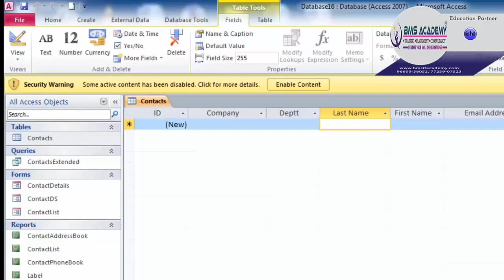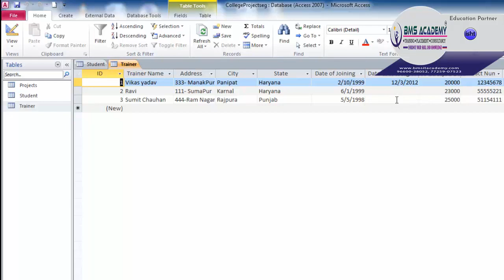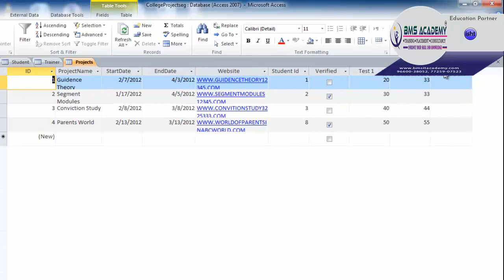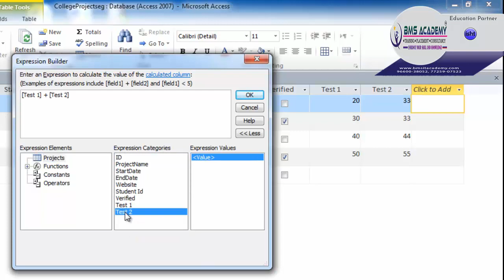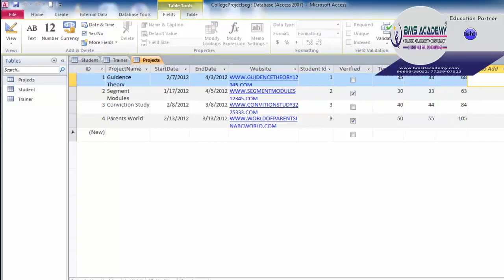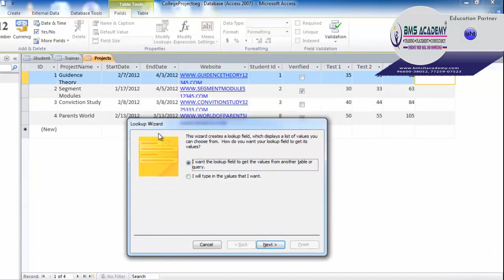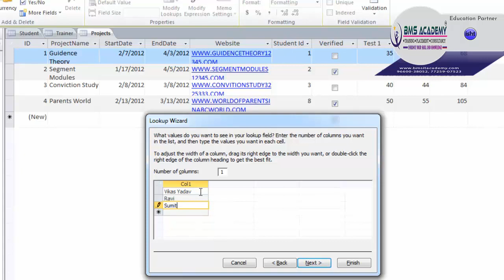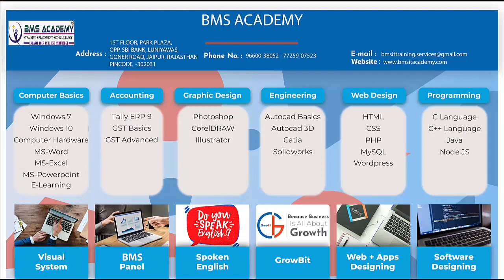8 SECOND PART DATABASE AND TABLE 06